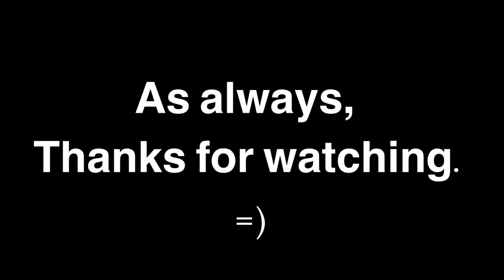Get Seconds Of Airtime After Being Hit By A Shockwave Grenade (Week 4 Season Quest Guide)